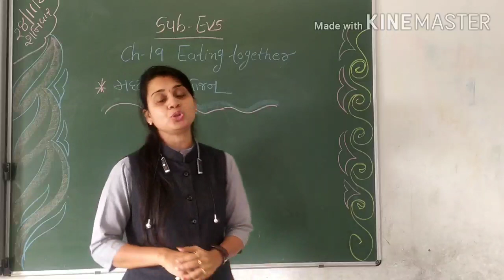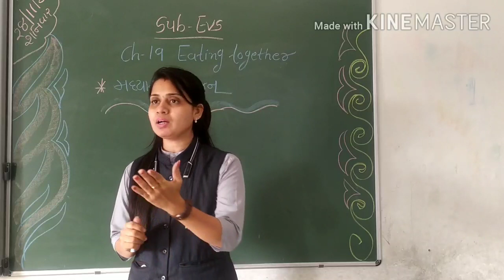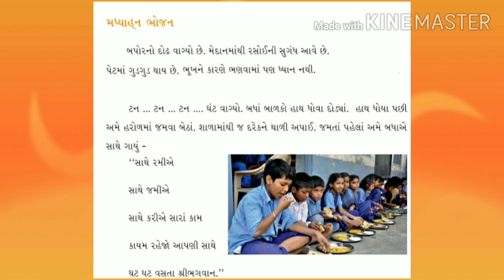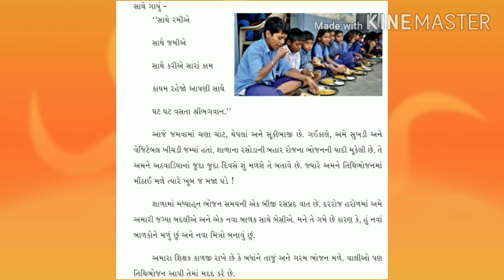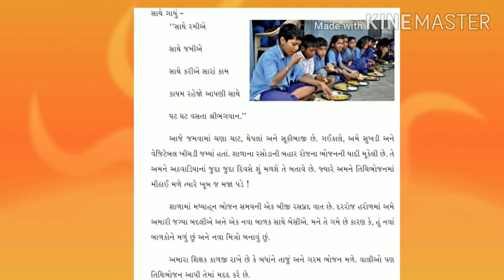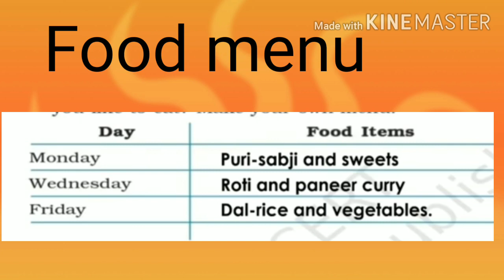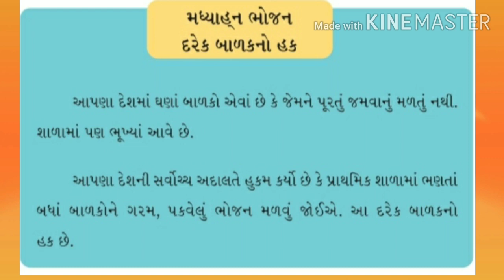GM STD 4 SUB EVS CH 19 EATING TOGETHER PART 3 720p